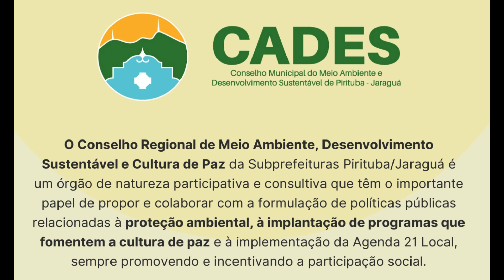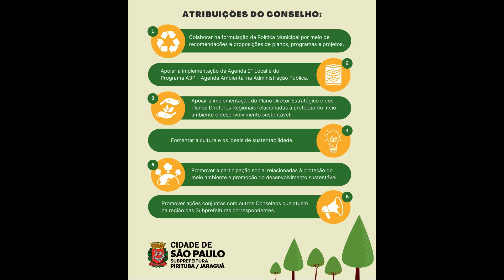Projeto de horta comunitária do CADES Pirituba/Jaraguá.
Este é um projeto de horta comunitária criado pelo CADES Pirituba/Jaraguá com o intuito de se envolver com os objetivos das ODSs para caminharmos em direção de um mundo mais sustentável.